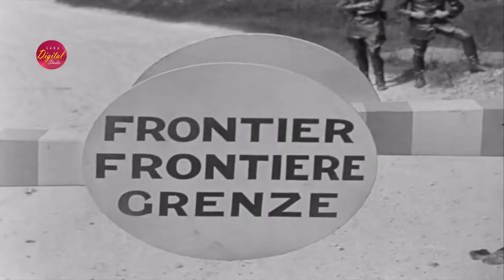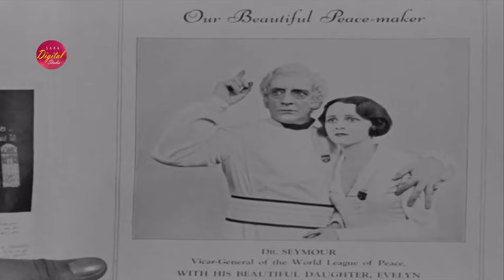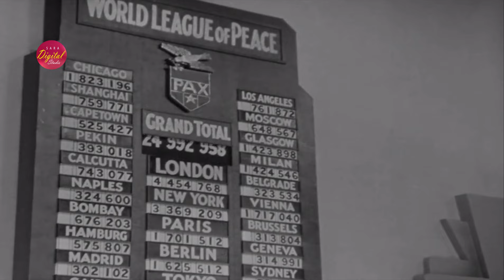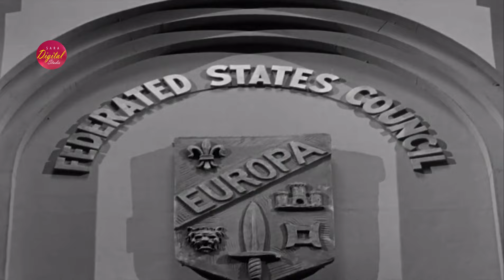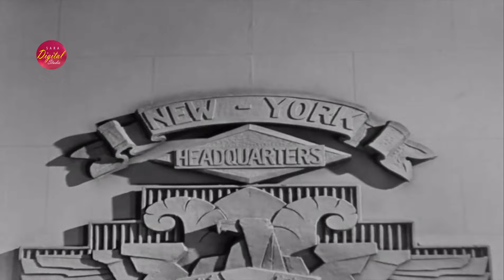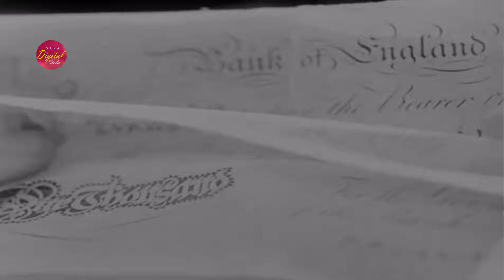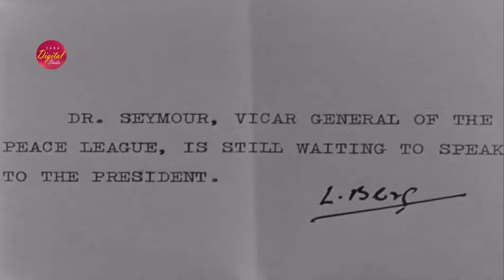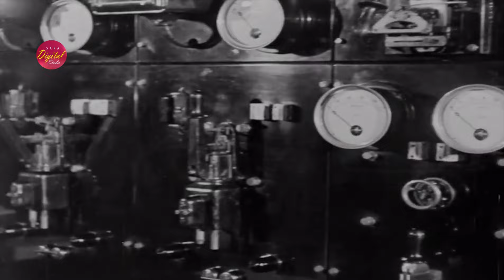High Treason(1929) | 4K | Talking SoundVersion | Sci-Fi | Benita Hume, Basil Gill, Humberston Wright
Genre: Sci-Fi
Storyline:
The women unite to stop the tycoons from organizing the second world war.

Director:
Maurice Elvey

Writers:
Noel Pemberton-Billing
L'Estrange Fawcett

Stars:
Benita Hume
Basil Gill
Humberston Wright